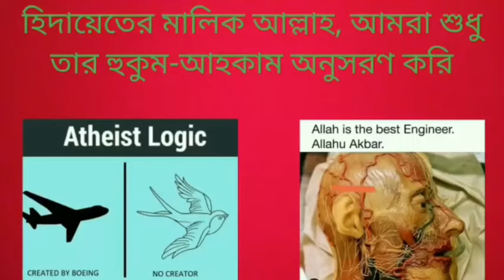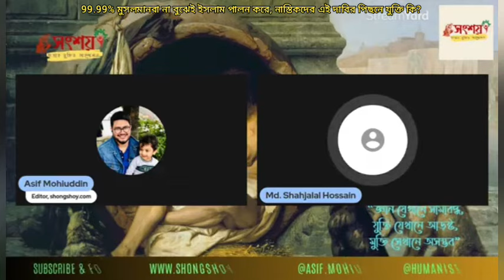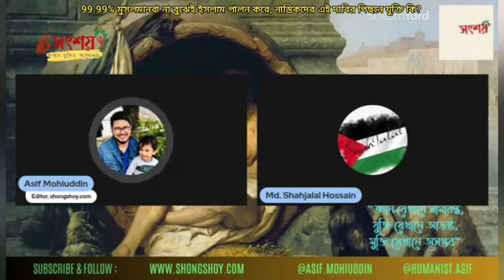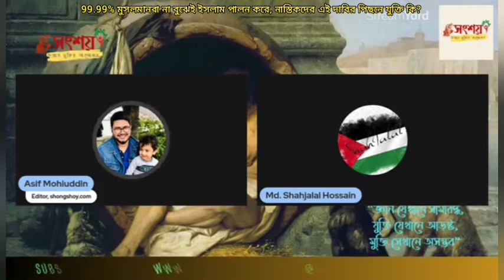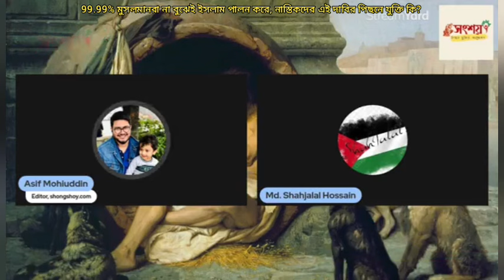99.99% মুমিনরা না বুঝেই ইসলামে বিশ্বাস করে, নাস্তিকদের এই দাবির পরিপ্রেক্ষিতে যুক্তি প্রমাণ কি?